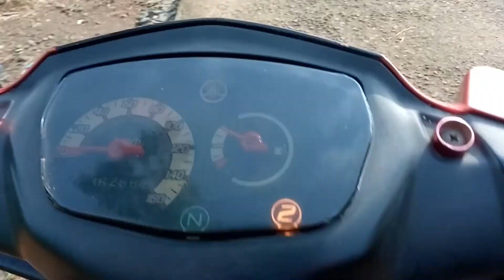Weekend Day 🤗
Thank for Whatcinh!